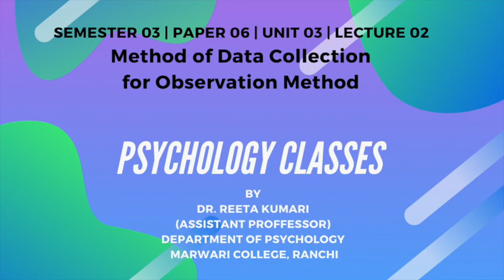Method of Data Collection for Observation Method | Semester 03 | Paper 06 | Unit 03 | Lecture 02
Dr. Reeta Kumari
Assistant Professor